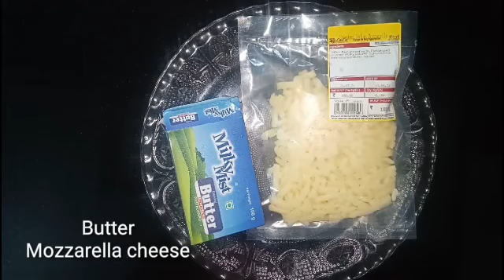chicken bread pizza without oven||Easy bread pizza ||chicken bread pizza on tawa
HOWTOMAKEBREADPIZZAWITHOUTOVEN|NJANUMENTEFAMILY